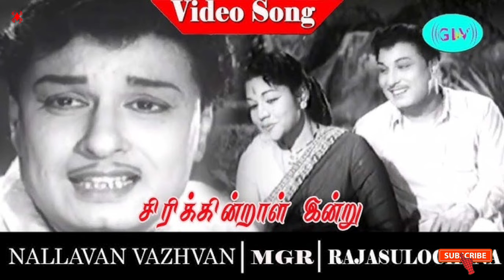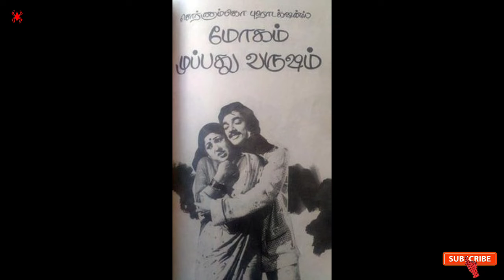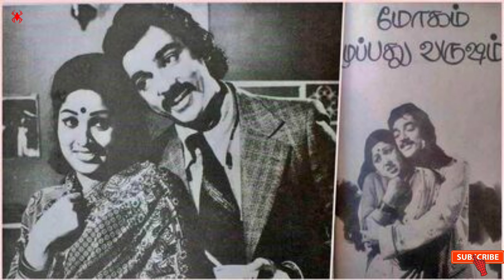Top Tamil Actors 50th Movie Hit Or Flop | MGR To Dhanush | Red Spider Sakthi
CHANNEL DESCRIPTION